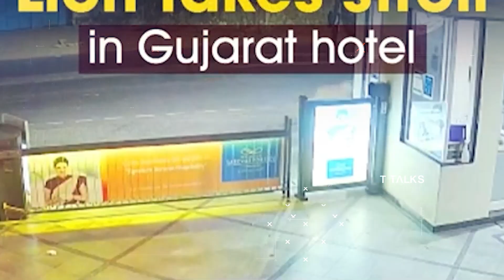Amazing Animal Moments You’ve Never Seen Before | T Talks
Watch  Amazing Animal Moments You’ve Never Seen Before/Interesting Animal Moments Caught On Camera.